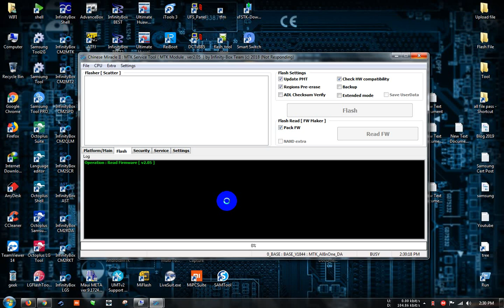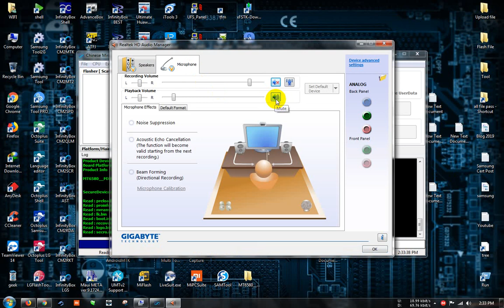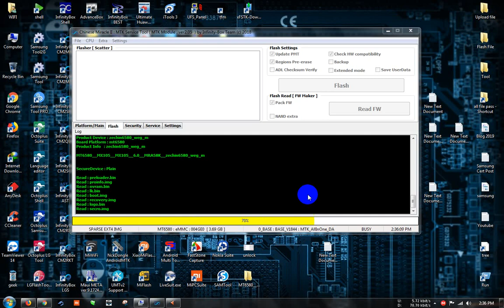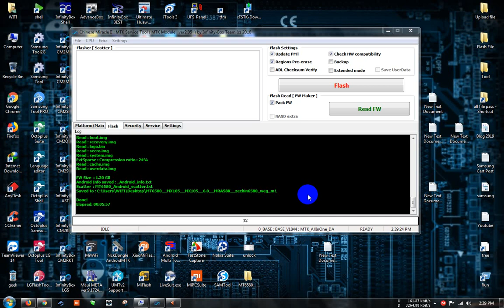Marlax MX105 Flash File Download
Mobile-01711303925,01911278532